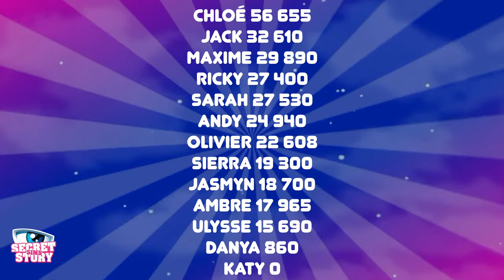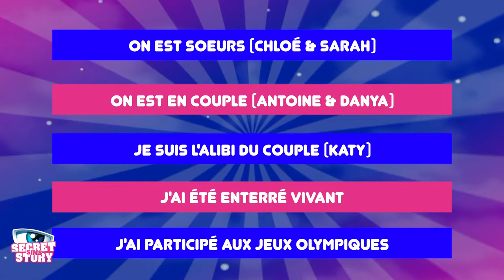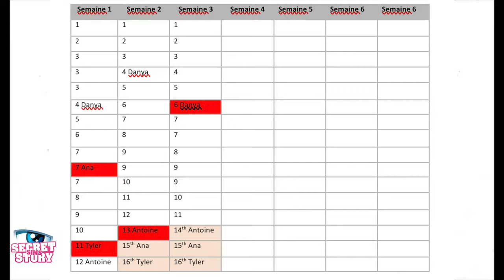👁 SECRET STORY SIMS - Prime 4 | Soirée des révélations (Télé-réalité sims 4)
👁 Ici la voix,
Pendant plusieurs semaines 16 candidats vont être isolés dans une maison pleins de secrets. Ils auront un but; caché leur secret à tout prix jusqu’à la fin du jeu tout en essayant de trouver le secret des autres. Réussiront-ils ce défi? Qui remportera cette saison de secret story sims? Garder l’œil ouvert et méfiez vous des apparences.. c’est tout pour le moment.

* Cote de popularité : FERMÉ
* Secret story sims est une télé-réalité inspirée de secret story de TF1.
* La plupart de mes animations provient de flowersSimFactory, stevens studios, MRT animations sims 4.
* Il y a des commentaires anglais parce que j’ai des sous-titres anglais sur les épisodes!
* Merci d’avoir regardé cet épisode jusqu’à la fin.

©️ Cette vidéo n'a aucune intention de violer des droits d'auteur. Tous les droits sont réservés uniquement aux créateurs et aux détenteurs des droits d'auteur des chansons publiées à l'origine. Cette vidéo n'a pas été créée à des fins de monétisation.